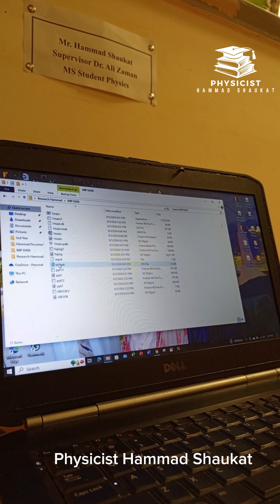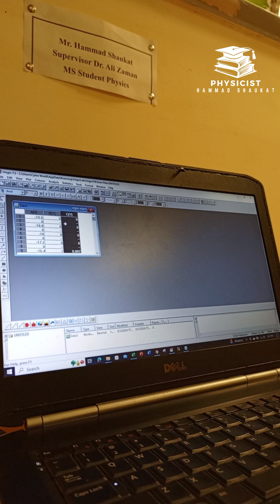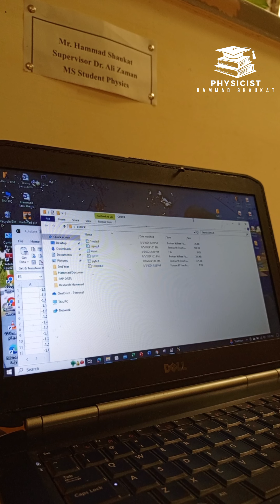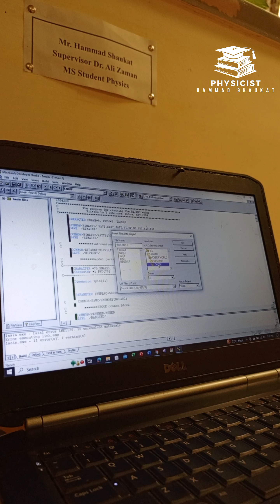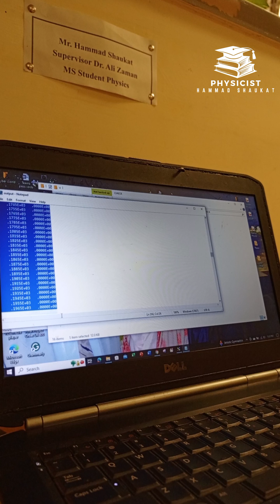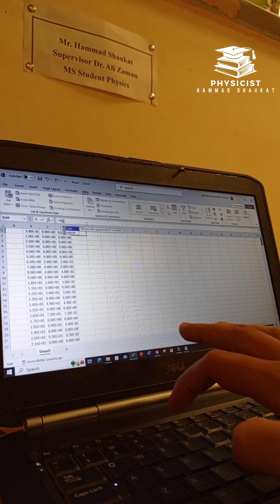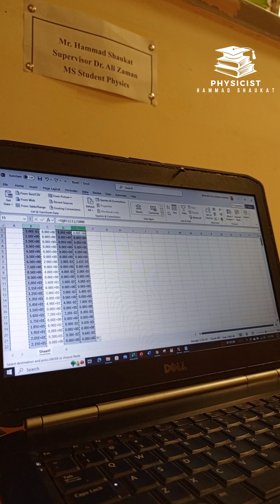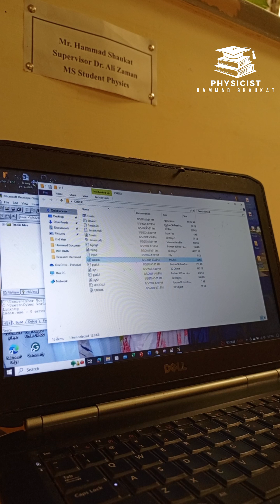FORTRAN Code addition to EXCEL towards ORIGIN Plotting - Physicist Hammad Shaukat